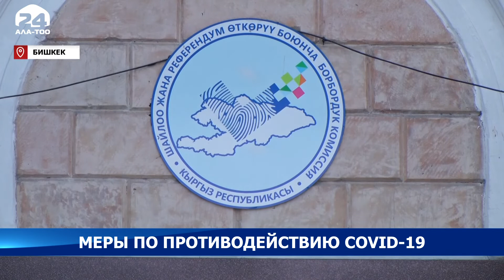Меры по противодействию COVID-19